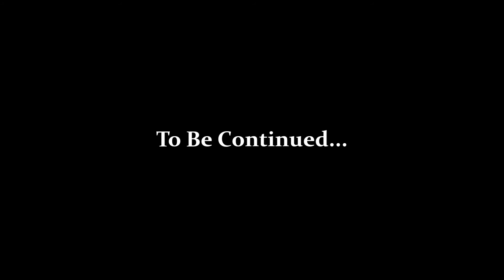7 Tips to Commit a Robbery #2: Casing a Joint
The Unidentified Robber gives examples of easy snacks you can eat while you are sitting in the car waiting for the right time to commit the robbery. This was for entertainment use only.  Do not commit a robbery. Seriously...

[{DATA}]brothers-ruffian|0|2|15|04|02|

PRODUCTION:
❖ Directed by Orville Scratch
❖ Written by Orville Scratch
❖ Produced by Orville Scratch
❖ Edited by Orville Scratch

CAST:
✱ Orville Scratch as The Unidentified Robber